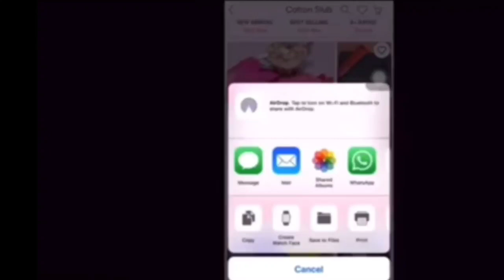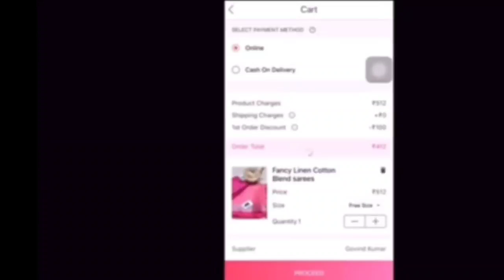🌺चलो आज मैं आप लोगों को दिखाती हूं अपनी कॉटन सिल्क साड़ी 💕🤗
PRODUCT CODE👇
💥Aagyeyi superior saree
S-6937054
💥RK maniyar pure cotton silk saree
S-10716459
💥Elegant silk saree
S-6527921
💥 Classy soft cotton saree
S-7080218
Stylishstyli cotton khadi print saree
S-5066541